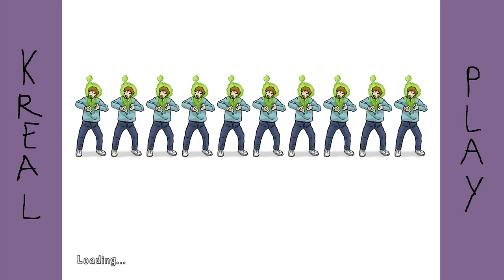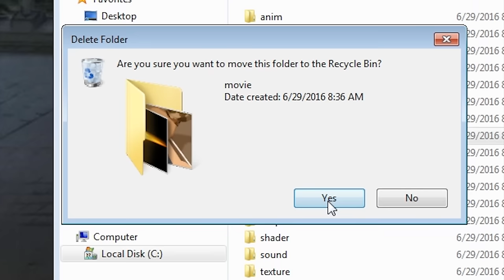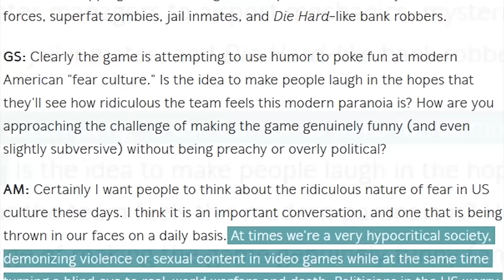I AM WORSE AS A PERSON FOR PLAYING THIS - Bad Day LA (PC) || KREALPLAY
Who thought this game was a good idea?  Who?  I need a shower after playing this.  A shower of bullets.

KREALPLAYS EVERY WEEK